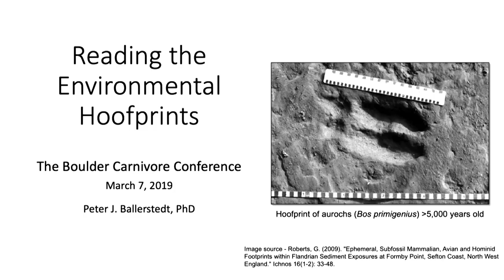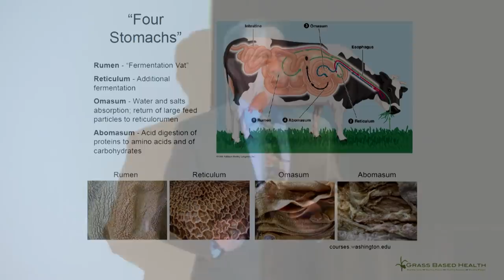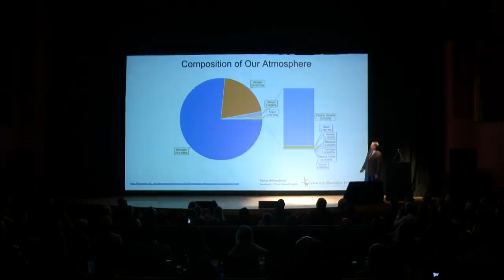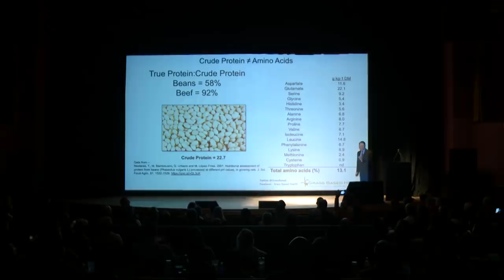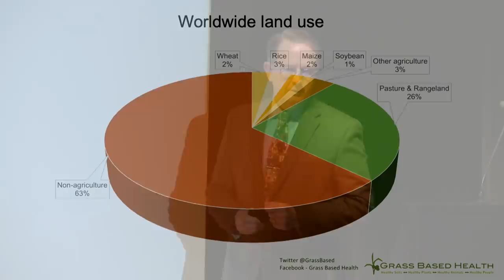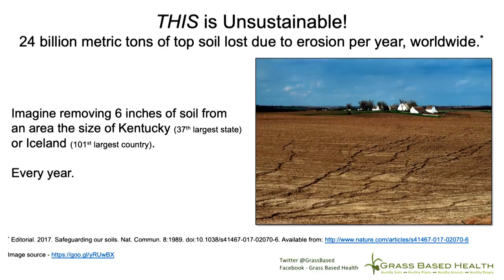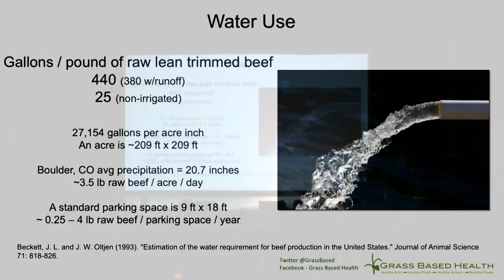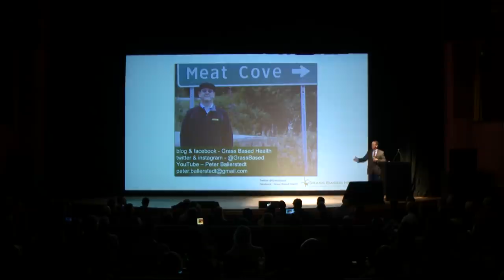CarnivoryCon 2019: Peter J. Ballerstedt — “Reading the Environmental Hoofprints“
Dr. Ballerstedt earned his bachelors and masters degrees at the University of Georgia and his doctorate at the University of Kentucky. He has an extensive background in forage production, utilization and forage-based livestock production systems and was the forage extension specialist at Oregon State University from 1986 until 1992.

Dr. Ballerstedt communicates the messages that the optimal human diet health is grass-based not grain-based, and that the only truly sustainable form of agriculture is the production of livestock products from grazed forages. He is a transition agent standing between consumers and producers, hoping to: help them improve their health; change how they each think about nutrition; help producers make changes in their production practices; help Oregon become a leader in grass-based livestock production.